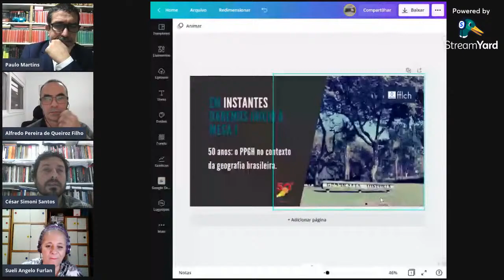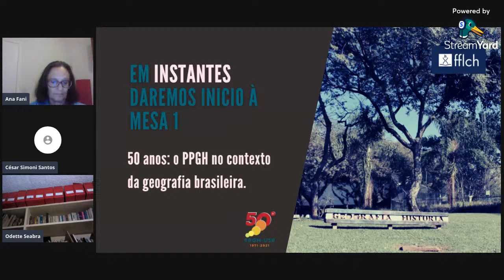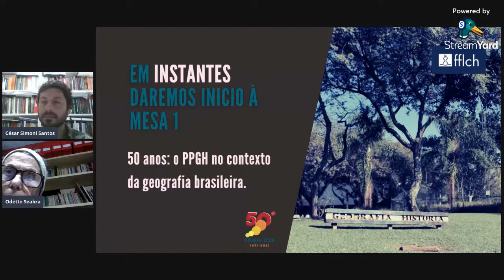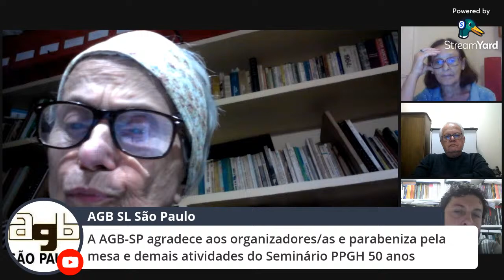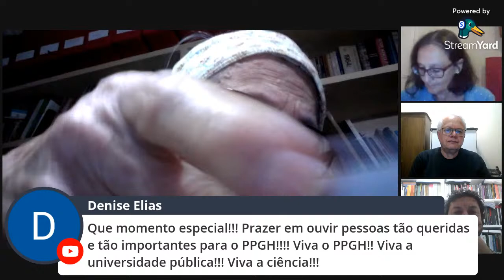I. MESA 1: 50 ANOS+ : o PPGH no contexto da Geografia brasileira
PROGRAMAÇÃO

​​​​​​​18 de agosto, quarta-feira

17:30 - 18:00

Sessão de abertura

Paulo Martins - Diretor da FFLCH

Sueli Furlan - Chefe de Departamento (DG/USP)

Bianca Vieira - Coordenadora do PPGF

César Simoni - Coordenador do PPGH

18:00 - 20:00

MESA 1: 50 ANOS+ : o PPGH no contexto da Geografia brasileira

Ana Fani Alessandri Carlos (DG/USP)

Ariovaldo Umbelino de Oliveira (DG/USP)

Odette Seabra (DG/USP)

Mediação: César Simoni (DG/USP)